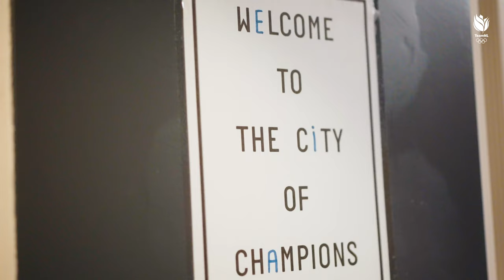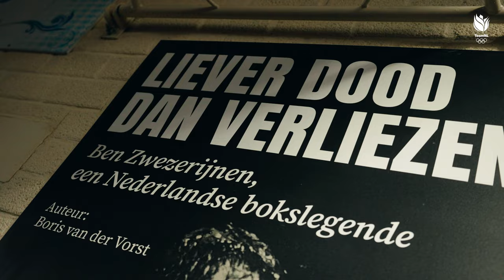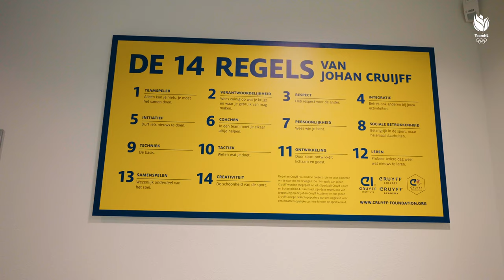HOE BIZAR IS HET WAT DEZE TWEELING DOET?! 🤯 | Marcel en Tyrone Sterkenburg 🤼‍♂️ | Op weg naar Parijs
Als worstelaars naar de Olympische Spelen. Dat is de droom én het grote doel van worstelbroers Marcel en Tyrone Sterkenburg 💪 Ontdek in deze video de bijzondere band van deze tweeling en hoe de hele familie een rol speelt in de nu al behaalde successen 🧡

Op de hoogte blijven van TeamNL?